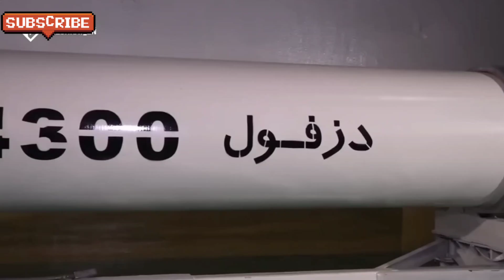iranian hypersonic missile, khorramshahr 4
The Khorramshahr-4 is an advanced Iranian ballistic missile with hypersonic features, a 2,000 km range, and high precision. Designed to evade air defenses, it showcases Iran’s growing missile capabilities and enhances its regional strategic deterrence.

DefenseVersepro